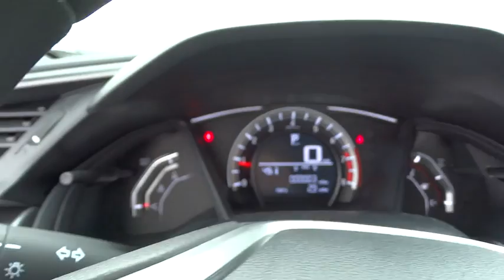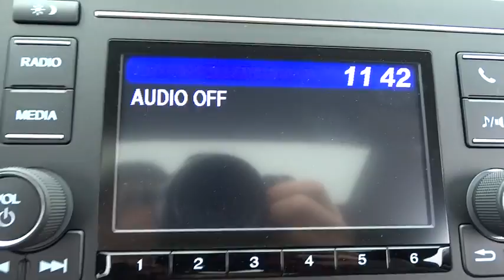2017 Honda Civic Coupe Countryside, La Grange, Oak Lawn, Orland Park, Hinsdale, IL K5275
2017 Honda Civic Coupe
2017 Honda Civic Coupe LX-P - Stock#: K5275 - VIN#: 2HGFC4B03HH300050

Continental Honda
5901 La Grange Road